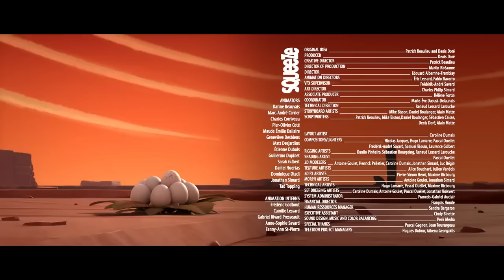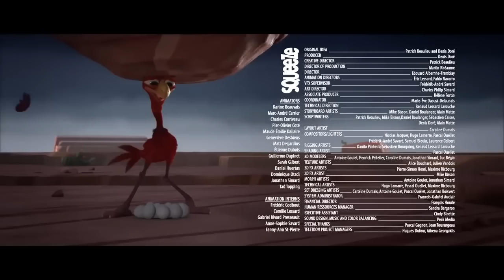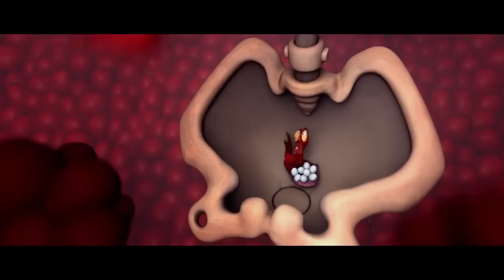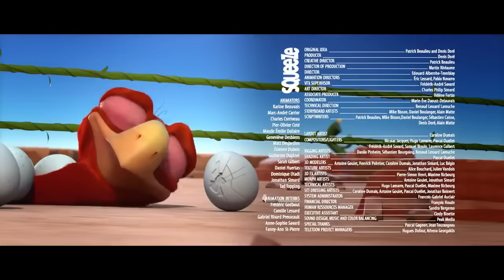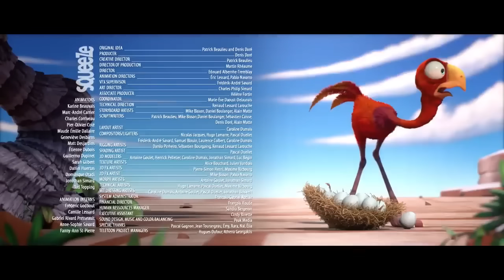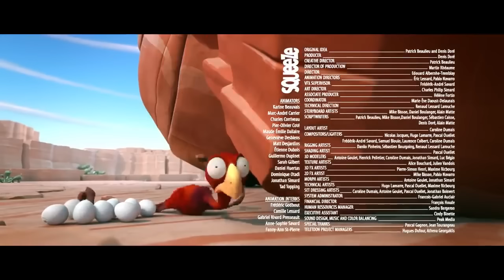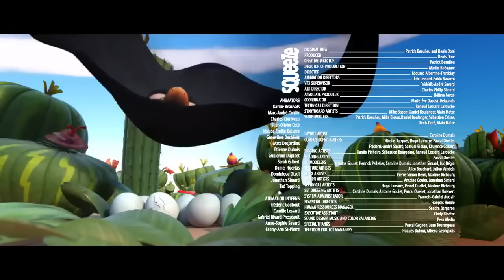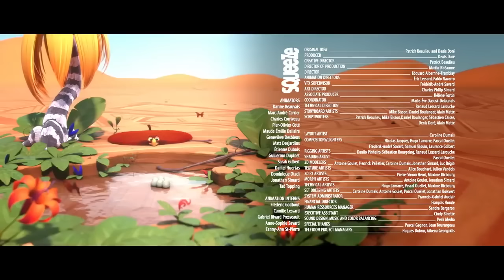CRACKÉ - BARBWIRE | Cartoon Animation | Compilation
Ed and his little eggs find themselves in trouble once again, but this time who will be the enemy? Will daddy Ed be able to save his little ones?  Don't miss out on Cracké's crazy adventures. Find Ed stuck in barbed wire or in the mouth of a crocodile. Oh no, it's a full moon, what's going to happen? Ed is ready to lose a leg and even literally his head to find his little eggs. Here is a compilation of his crazy adventures.

Created by Squeeze! Want to learn more about Squeeze?